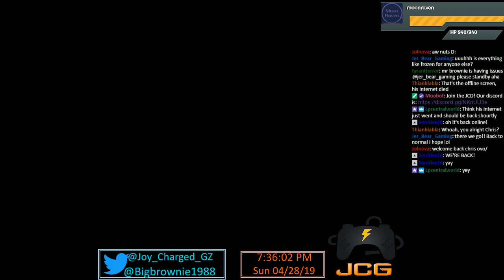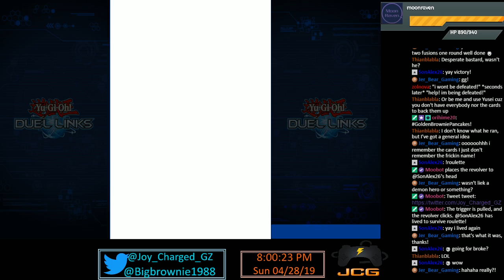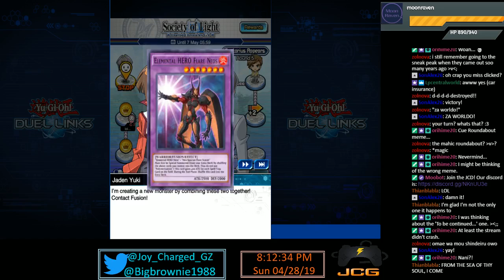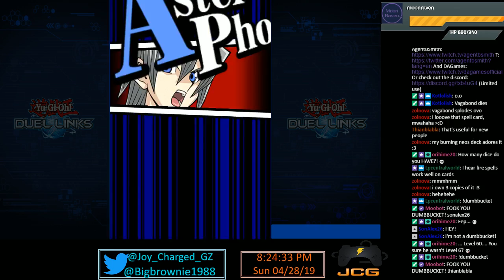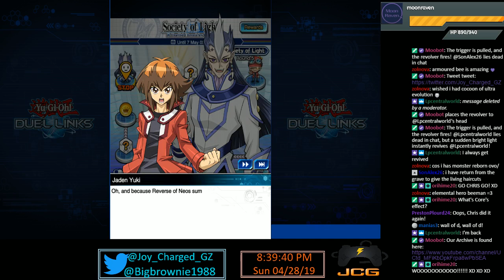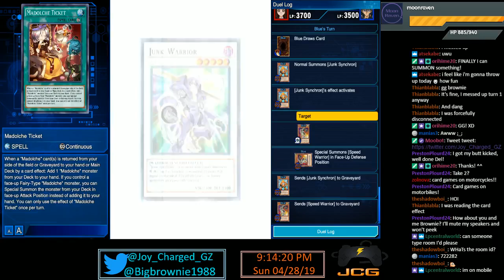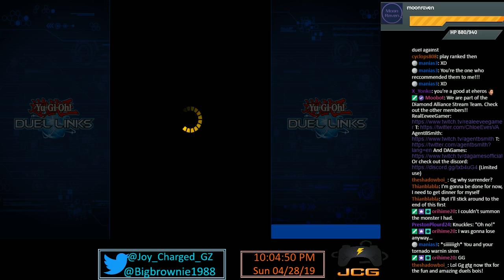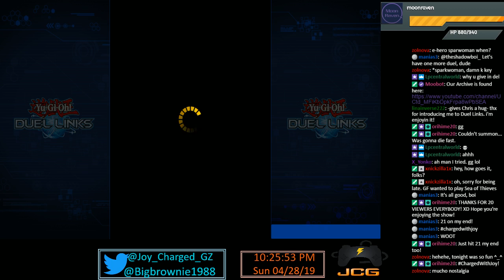Yu-Gi-Oh! Duel Links Society of Light & Fun Room - Brownie JCG